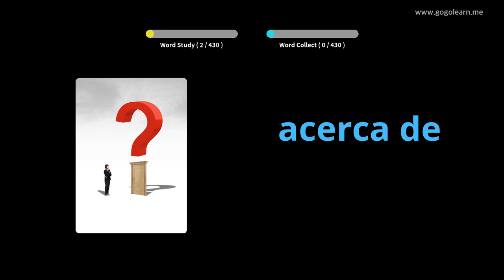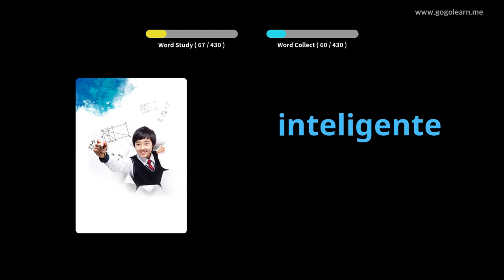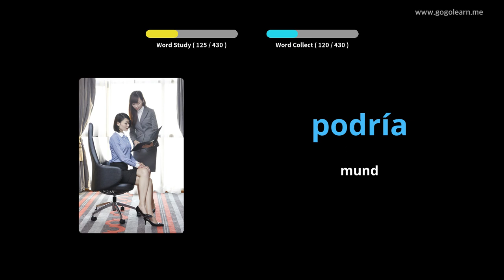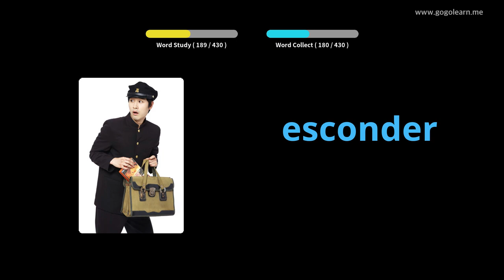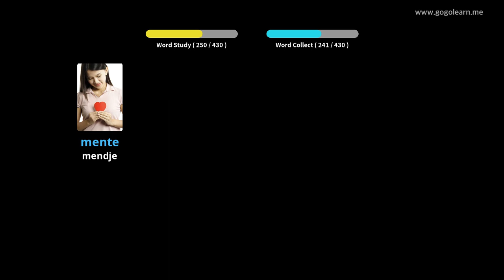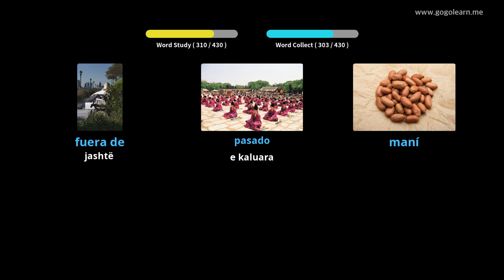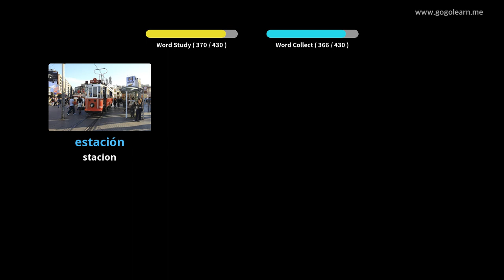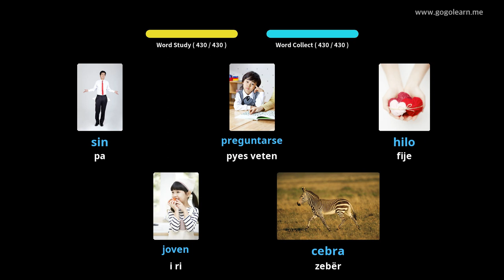Mësoni me Spanjisht Fotografitë |Fjalori Spanjisht Shkolla fillore | Golearn